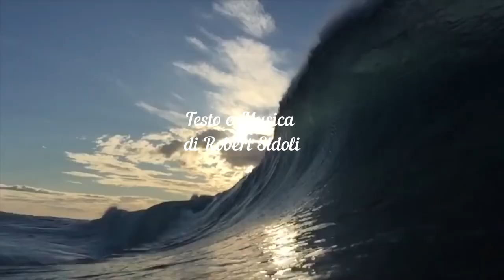sempre per sempre JeanPaul (production)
Video con canzone inedita scritta da Robert Sidoli
Cantata da  Bussolari Paolo
JeanPaul ( production )